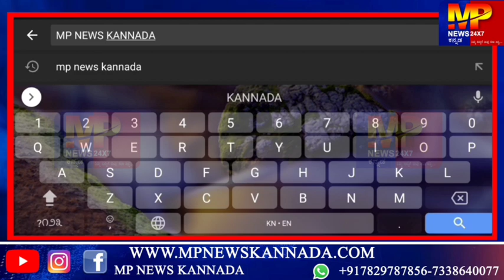ಕೋಲಾರದಲ್ಲಿ ನಡೆದ ಜೈ ಭಾರತ ರ್ಯಾಲಿ ಕಾರ್ಯಕ್ರಮದಲ್ಲಿ ಮಾತನಾಡಿದ ಡಿಕೆ ಶಿವಕುಮಾರ್.